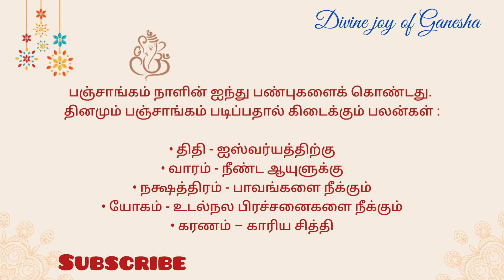Tamil Panchangam | February 04, 2024 | Today Panchangam - இன்றைய பஞ்சாங்கம்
Today Panchangam | 04, February 2024 | Tamil Panchangam | Daily Panchangam Today

🪙Kanakadhara stotram tamil

உ
卐 ௐ ॐ
✨️** நற்பவி ** Narpavi ** 🎊

இன்றைய பஞ்சாங்கம், பஞ்சாங்கம் , தமிழ் பஞ்சாங்கம், கௌரி பஞ்சாங்கம்,
தினசரி பஞ்சாங்கம், tamil panchangam, பஞ்சாங்க படனம், பஞ்சாங்கபடனம்,
Tamil calendar, தமிழ் ஆண்டு, sobakrith,
தை,  பிப்ரவரி, பெப்ரவரி, February,
sunday, ஞாயிற்றுக்கிழமை, ஞாயிறு, ரவிவாரம்,

Daily horoscope, Daily panchangam tamil,
Tamil calendar today, Today's panchangam,